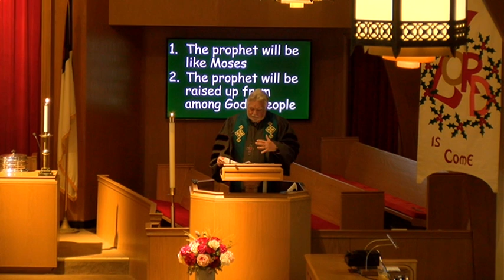2018-01-28 Countryside Christian Church, Mission KS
11 am Service  January 28, 2018
Rev. Roger Beason, Senior Minister
Rev. Gabe Combs, Minister of Music
Lavella Kirkpatrick, Pianist
Bill Brooks, Organist
Bob Brandom, Technician